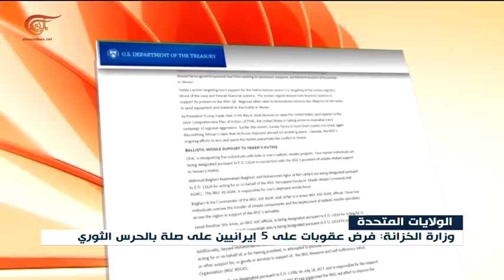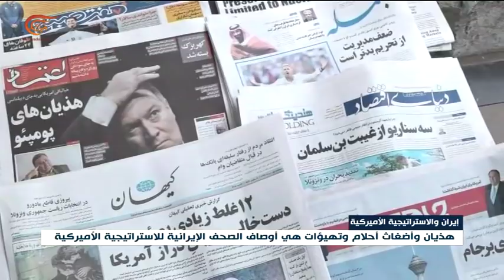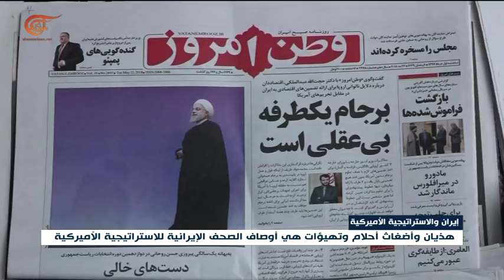نشرة الأخبار | الثامنة | 2018-05-22